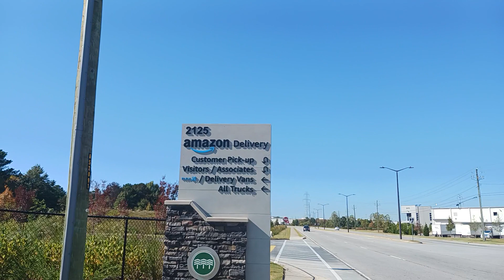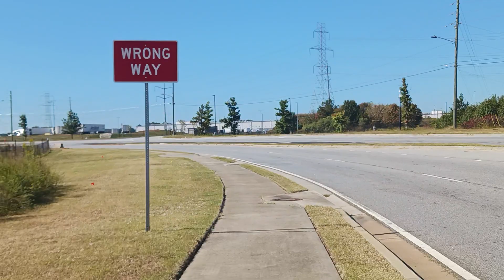My American 🇺🇸 dream is being fulfilled by GOD,came and do the same brother/sister.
new life ,new job ,beautiful place ,good hour rate is what I'm celebrating today ,please get yourself here through green card .Your family will thank you later.